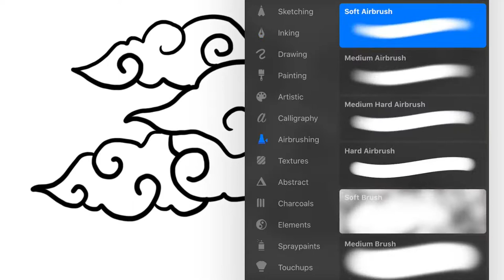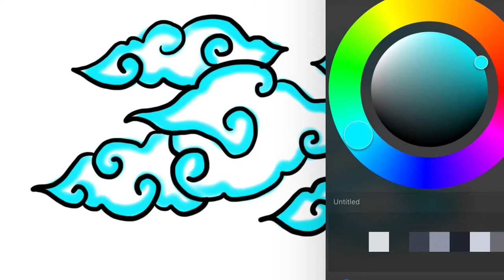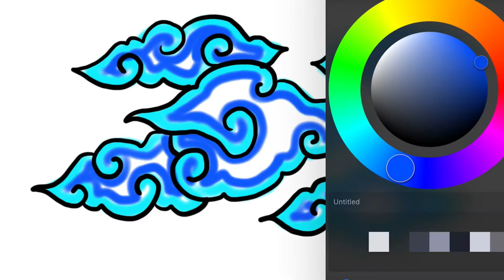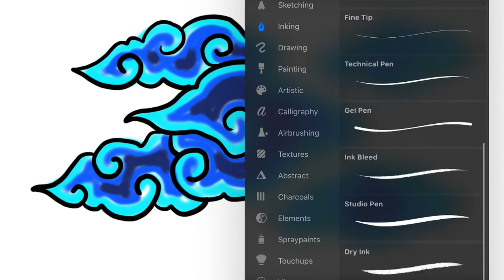Menggambar & Mewarnai Motif Batik Mega Mendung untuk Anak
Hey kali ini kita belajar Menggambar & Mewarnai Motif Batik Tradisional Indonesia Mega Mendung  bersama anak-anak TK A & TK B. Ayo ajak anak-anak yang lain untuk bergabung untuk belajar menggambar & mewarnai.